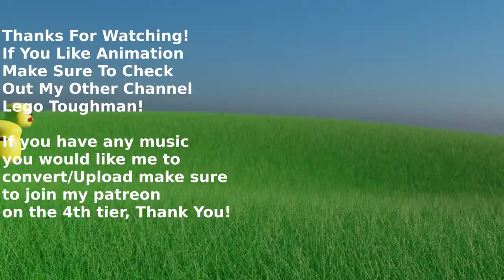31. Crane's Mask-432Hz (Batman Begins Complete Score)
This Song has had it's pitch turned down to A=432hz. (I do that by slowing the song just a bit.) In case you don't know there have been many studies done showing that the frequency 432hz is very balancing to the physical body. I also have another youtube channel where I do animation. I also have another youtube channel where I do animation. Thank you for visiting my channel!